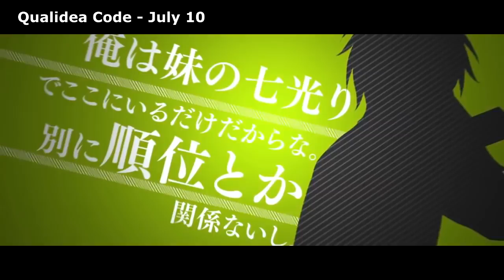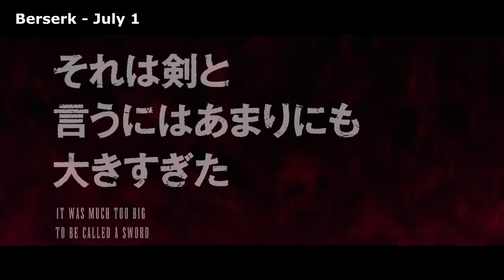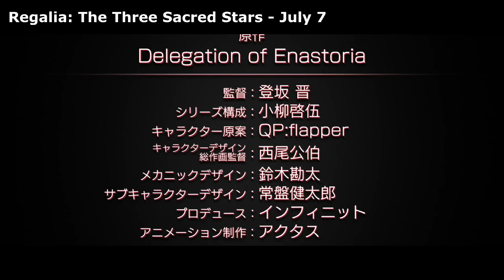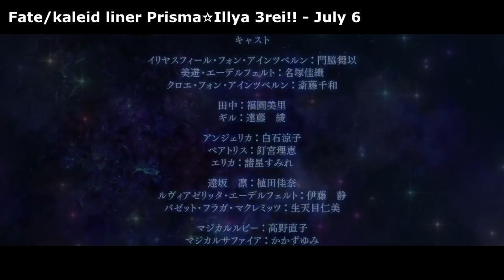Summer 2016 Anime Season